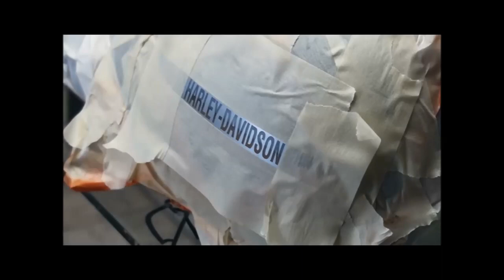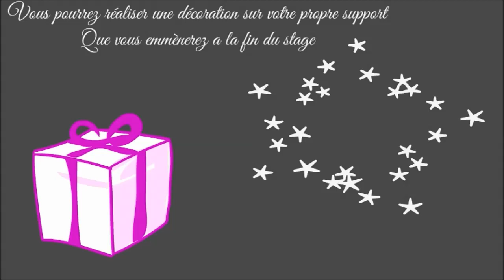Cours aérographe initiation décoration Peinture tout supports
Je donne des cours dans mon atelier à Lyon

Peintre aérographe depuis plus de trente ans je vous apprendrai la technique et l'utilisation d'un aérographe

Pour les personnes désirant se perfectionner et apprendre à peindre, exprimer et développer leur sens créatif et Artistique

- Je vous accueil dans mon Atelier "climatisé" à Lyon ou vous découvrirez mon univers et apprendrez pas à pas à utiliser un aérographe afin de réaliser vos propres créations.

- Vous voulez réaliser un tableau, vous préférez peindre vôtre casque de moto ou tout simplement faire une déco sur tee shirt  ou tout autre support! venez exprimer vos talents d'Artistes et apprendre à peindre dans une ambiance conviviale et un cadre dédié à l'aérographie

- Renseignements et inscriptions pour chaque sessions

Tous les cours s'adressent aux débutants comme aux personnes voulant se perfectionner dans ce domaine

 VENEZ AVEC VOTRE SUPPORT découvrez un cadre agréable et dédié à l'Art  et démarrez avec moi une peinture sur votre :
Contactez moi pour plus de renseignements